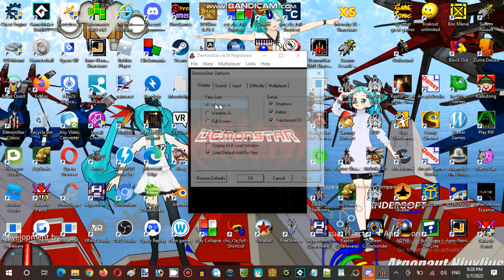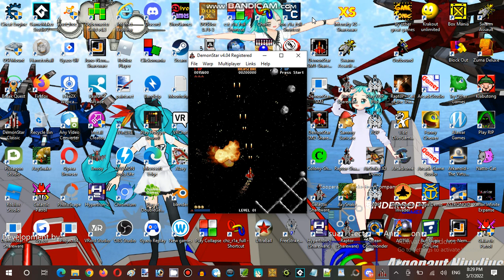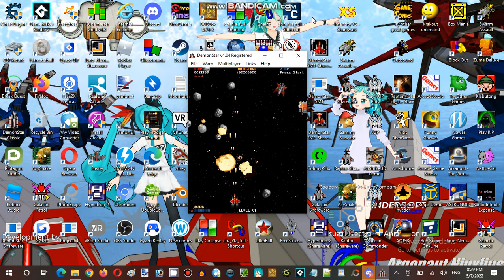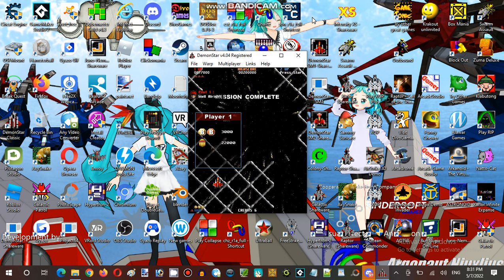Saturday Anime Night Time Streaming Hour at Terminal Internet Reality Establishment 05 Part 02